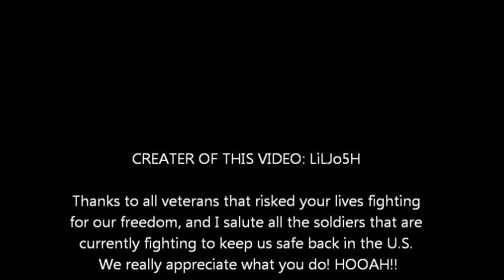Military Tribute - Far Away (UNOFFICIAL VIDEO)